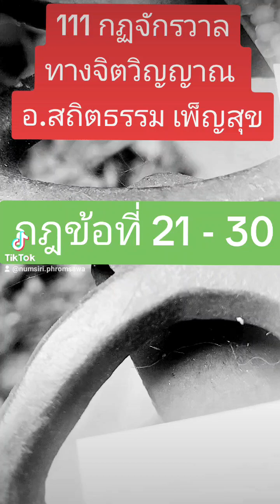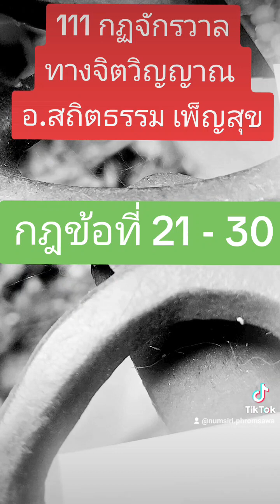111 กฏจักรวาลทางจิตวิญญาณ อ.สถิตธรรม เพ็ญสุข (21-30)